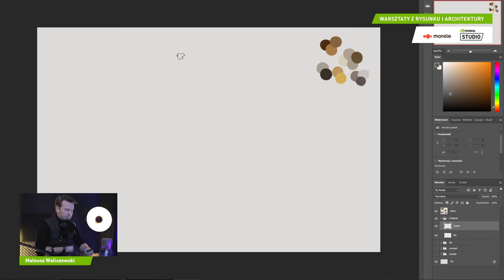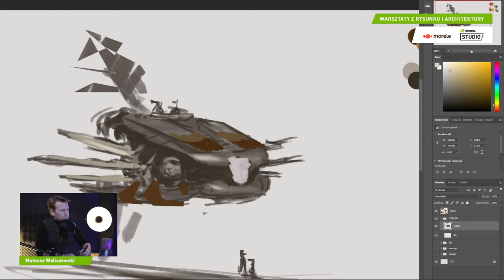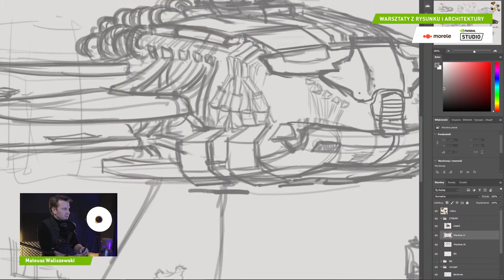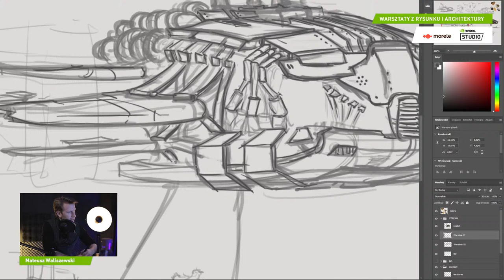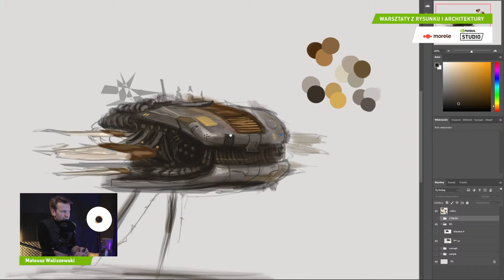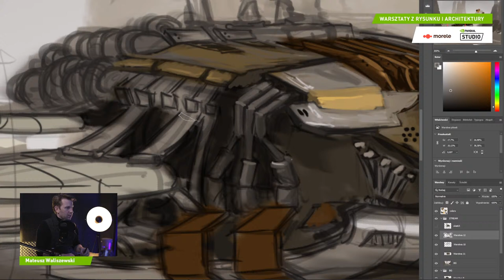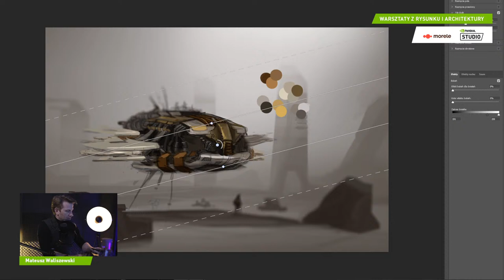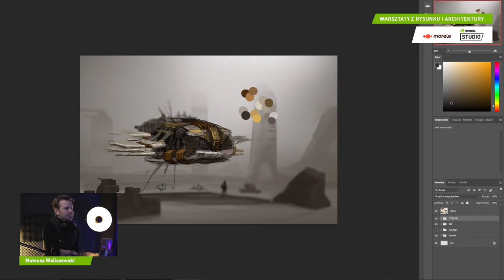Jak narysować statek powietrzny? | Warsztaty z rysunku i architektury - NVIDIA Studio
Mateusz Waliszewski - rysownik, ilustrator, projektant, marketingowiec, nauczyciel i bloger. Jak namalować statek powietrzny? Od czego zacząć? Jak bardzo skomplikowany jest taki rysunek. Tego wszystkiego dowiecie się z tego odcinka.

Jeśli chcecie dowiedzieć się więcej o tym, jak Mateusz pracuje i jak przygotować się na pracę w gamdev i architekturze i co do tego ma platforma NVIDIA STUDIO, zapraszamy do obejrzenia wywiadu na naszym kanale

NVIDIA Studio to platforma, która pomaga twórcom realizować ich unikalne wizje.
Składa się on z potężnych procesorów graficznych, które przyspieszają tworzenie treści, dedykowanych sterowników Studio, które zapewniają najlepszą kompatybilność i wydajność dla aplikacji kreatywnych, specjalnie zaprojektowanych laptopów RTX Studio wiodących światowych producentów sprzętu oraz zestawów Studio SDK, które mogą wykorzystać deweloperzy do dodawania funkcji renderingu, AI i przetwarzania wideo do swoich aplikacji.